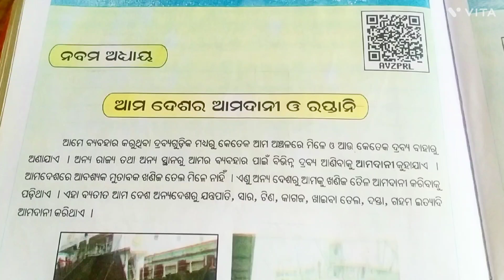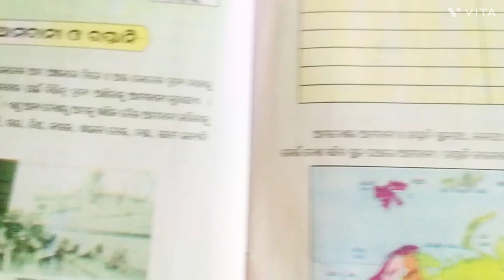class 5 paribesha nine chapter ama deshara amadani raptani//panchama sreni paribesha 9 cha. qu. ans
odia medium five class paribesha bigyan nine chapter ama deshara amadani o raptani question answer. odia medium study.
panchama sreni paribesha bigyan nabama adhyaya ama deshara amadani o raptani prasna utter.
odia medium study.
class 5 paribesha 8 chapter ama deshara amadani and raptani question answers.
odia medium study